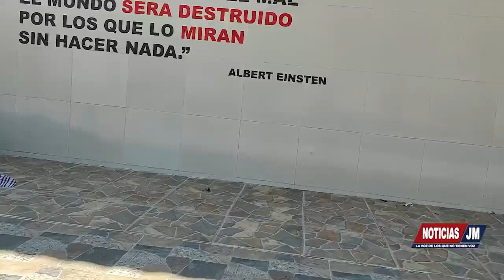HABITANTES DE CALLE SE ADUEÑARON DE VALLEDUPAR